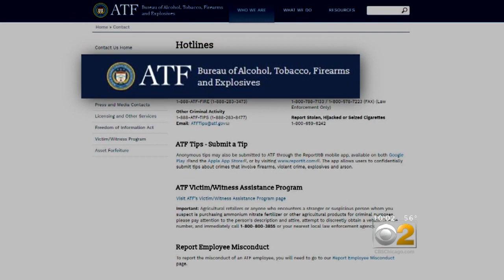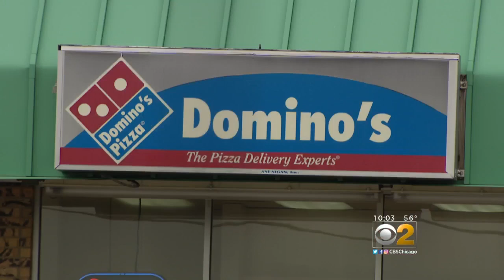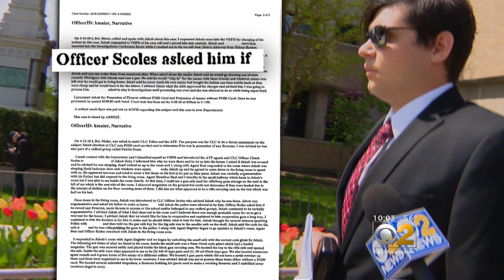2 Investigator: 'What Did You Plan On Doing With All Those Guns?'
The case of a Chicago area teen, accused of illegally possessing guns, raises questions about young people who could pose a threat.